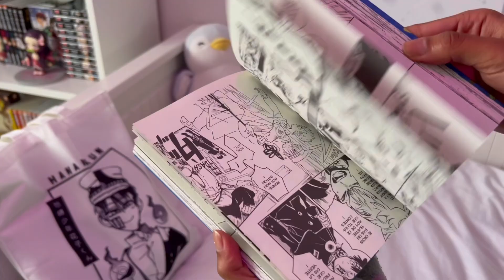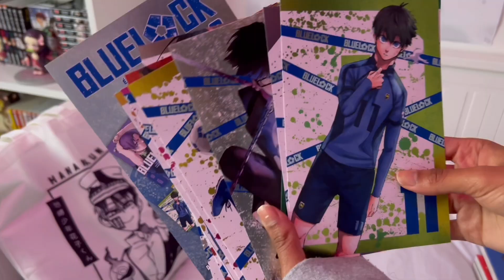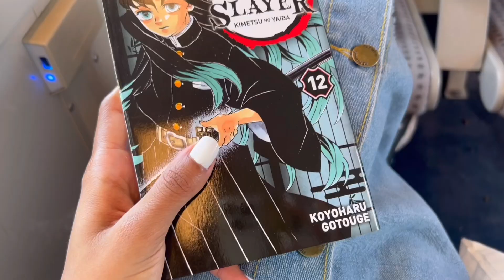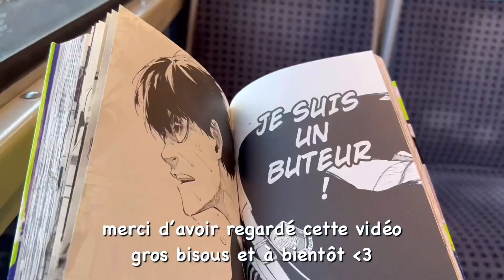vlog : chasse aux livres, haut manga